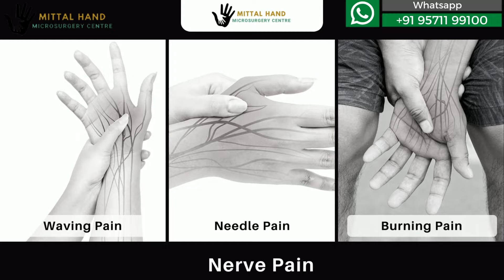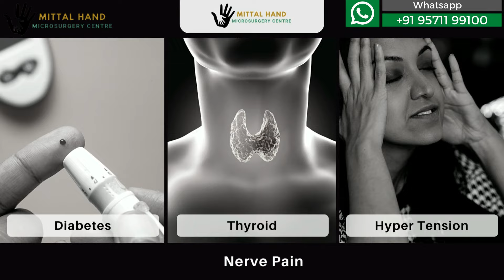नसों में ब्लॉकेज, नसों में दर्द में व अकड़न , नसों की कमजोरी, Nerve Pain , नसों में खिंचाव, दबी नस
Dr. Amit Mittal is an immensely experienced Orthopedic and one of the best Hand Surgeons in Jaipur Rajasthan And In India , He has managed major degloving injuries of the upper and lower limb including pediatric patients successfully. He got 2nd rank in Diplomat National board in Hand and Microsurgery-2012 [DNB-FNB].

He had exposure in the salvage of major injuries to extremities including Replantation, Brachial plexus injuries, hand injuries, and congenital anomalies. He has been trained in managing spastic hands.